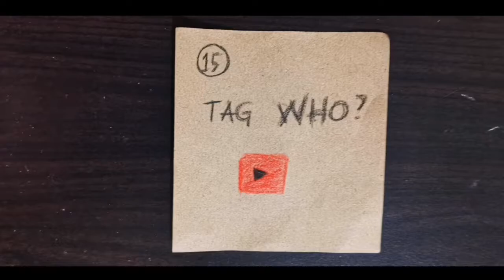Co-creators Tag | Q&A About YouTube Vlogging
Hi guys, I hope I have answered all the questions clearly. And I'm tagging some of my friends to do the same.

P. S. Sorry medyo kalat yung kulay, di ko alam kung bakit.. Probably need to buy ring light na. :)

QUESTIONS:
1. What camera do you use?
2. What editing system do you use?
3. Do you use artificial or natural lighting?
4. What is the top item on your filming wishlist in terms of equipment and plan?
5. What is your favorite day of the week to film?
6. Do you plan your video?
7. How long does it take you to film an average video?
8. How many hours do you spend in editing an average video?
9. Favorite type of video to film?
10. Do people at your school or work know about your channel?
11. What is your process of thinking of a video idea?
12. Do you feel awkward filming in front of other people or in public?
13. Do you and other youtube friends plan of filming videos together?
14. What is your subscriber goal by the end of the year?
15. Who do you tag to this q&a tag next?